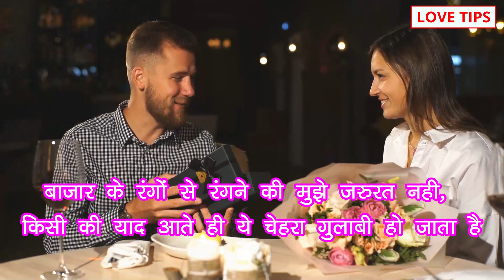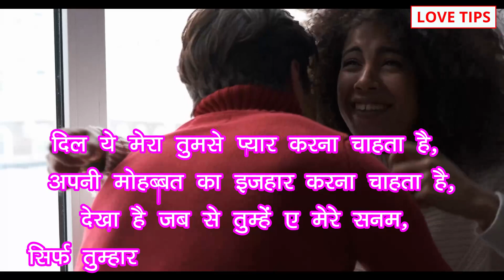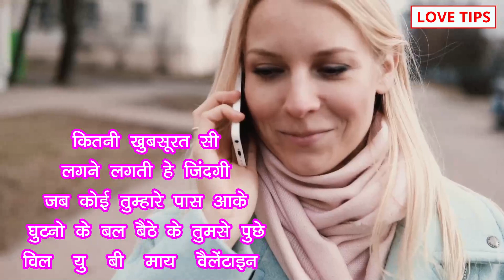Valentine day 2023 shayari, 14 February 2023 shayari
COMMENTS √